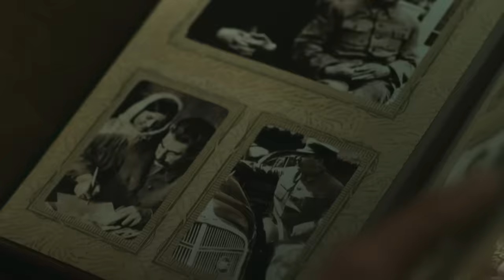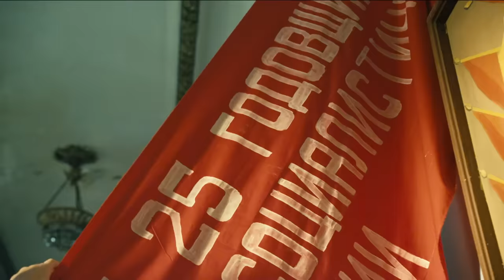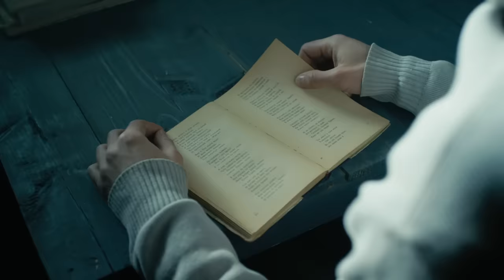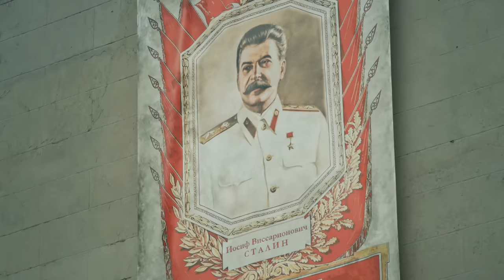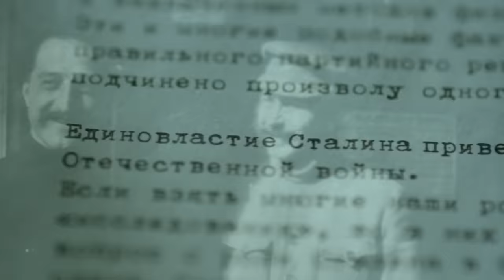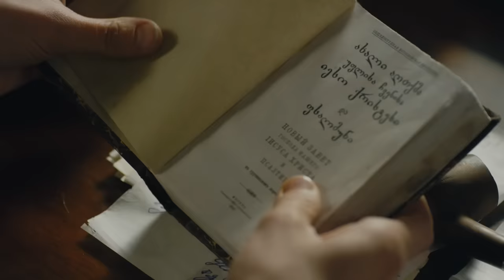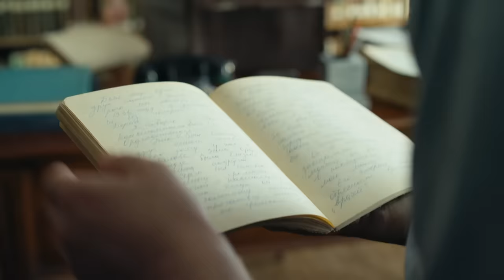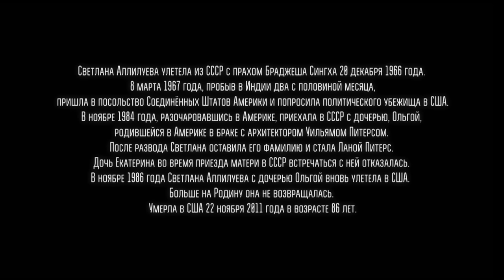Светлана - серии 1-8 (2016)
Страна: Россия
Год: 2016
Режиссер: Евгений Звездаков
В ролях: Виктория Романенко, Сергей Колтаков, Павел Трубинер, Сергей Колос, Сергей Лосев, Роберт Студеновскии, ̆Семён Стругачёв, Мария Полиенко, Алёна Савастова, Кирилл Иванов

Драма «кремлевской принцессы» Светланы Аллилуевой, дочери всесильного вождя всех народов. Она была лишена материнской любви и ласки, зато в избытке хлебнула отцовской строгости.
Она трижды меняла имя и религии, четырежды была замужем, родила троих детей, которые отреклись от нее, дважды эмигрировала из СССР, несколько раз уезжала и возвращалась в США, жила в Грузии, в Швейцарии, в Англии, во Франции, написала несколько книг.
Но до конца жизни осталась для всех дочерью Сталина…